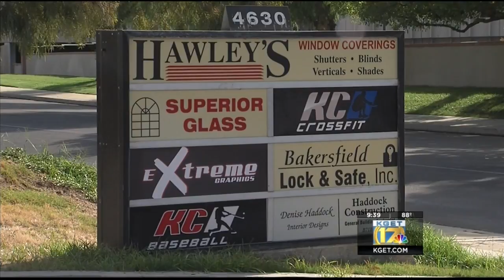Kern Corruption: The Last Year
17's Olivia LaVoice has more.